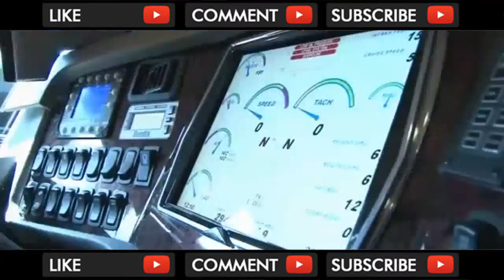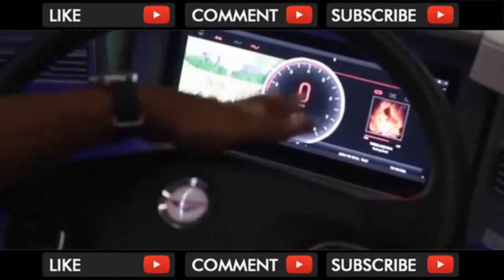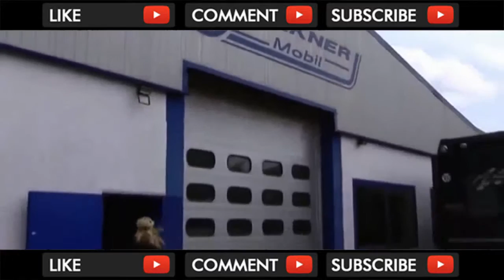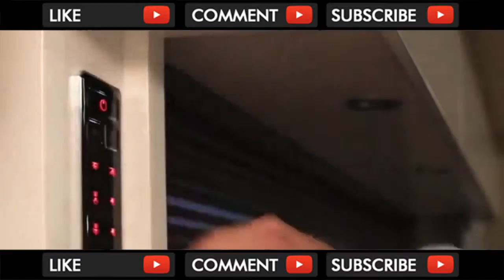10 Superb Cars You Will Not Believe Exist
F1, Formula One, Formula 1, Sports, Sport, Action, GP, Grand Prix, car racing, Motor athletics, 2017 U.S.A. Grand Prix, us Grand Prix, Lewis Hamilton, S... . Video Title 10 Superb Cars You Will Not Believe Exist .